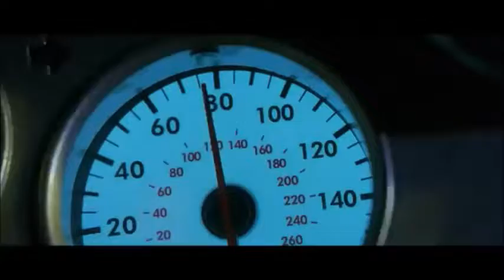Форсаж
Голосование в сообществе набирает слишком малые обороты, так что пока буду выпускать свои идеи))) Надеюсь все смотрели легендарный Форсаж!)  Лично у меня это самая любимая франшиза фильмов из всех что существовали!) Ну кроме конечно фильма " Три Иска" )))
С Вами была Мурка!) И я правда Дикая)
Котята и давайте поактивнее  Нас уже за 1000, а в голосовании участвуют только несколько самых самых котят)